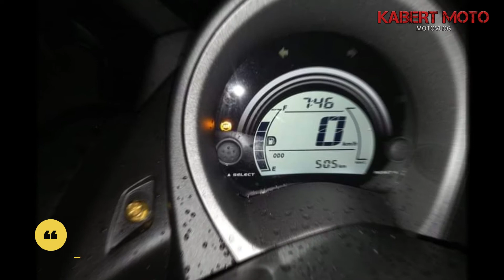MY NMAX155 HAPPY ONE YEAR SATEN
- marameng marameng salamat sa patuloy na pag support sa youtube channel ko.
 - comment po kayo any suggestion sa mga na uupload ko. para mgkaroon ako ng idea para lalong. gumaganda mga kuha kung video.

thank you much po
godbless and more power